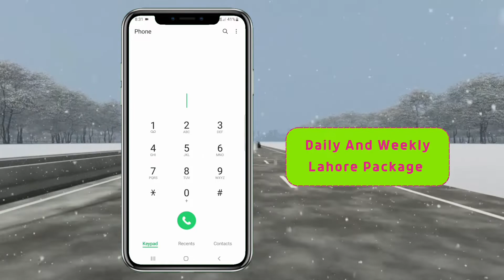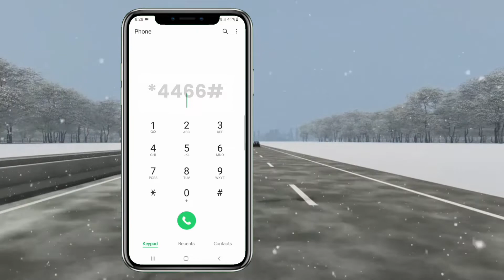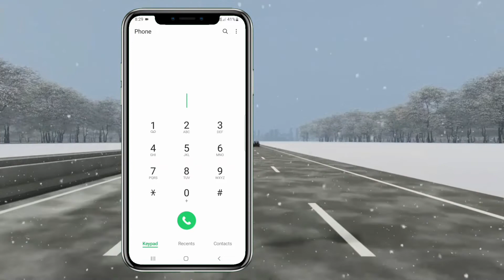Zong Lahore Super Offer | Internet Call and SMS Packages